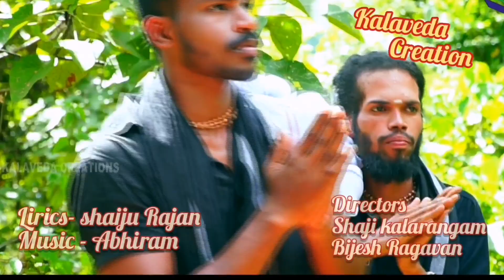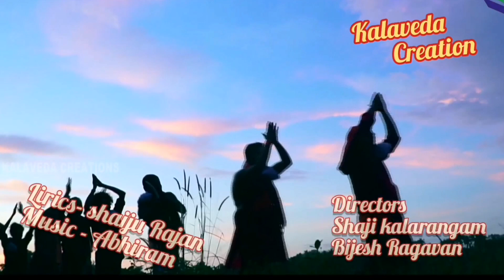അയ്യപ്പ ശരണം (കലാവേദ ക്രിയേഷന്‍സ്)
കലാവേദ ക്രിയേഷന്‍സിന്റെ അയ്യപ്പ ഭക്തിഗാന ആല്‍ബം